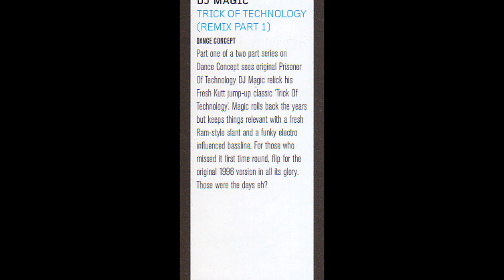Prisoners of Technology - Trick of Technology (Original & DJ Magic Remix)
Courtesy of Fresh Kutt, here is the original anthem, Trick of Technology along with the DJ Magic remix - DC006 - Re-released 4th November 2013